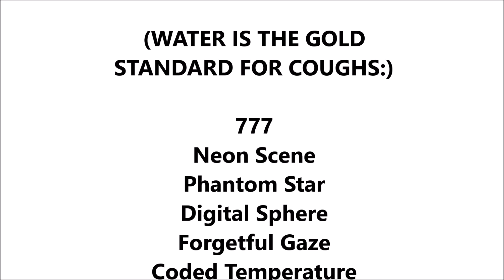THE DRAMA OF A COUGH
The Cough is Literally The Indicator To Your Inner Expressions. No Matter How Dramatic They Appear, Water Helps!

blessings // buttons y'all!

Paradise Clarity™